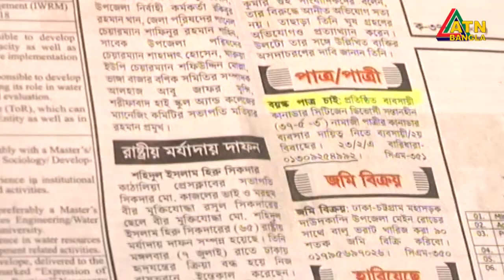বিয়ের নামে বিদেশ নেয়ার প্রলোভন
পত্রিকায় বিজ্ঞাপন দিয়ে বিয়ের নামে বিদেশ নেয়ার প্রলোভন। দুই দিনের রিমান্ডে প্রতারক চক্রের মুলহোতা সাদিয়া জান্নাত।